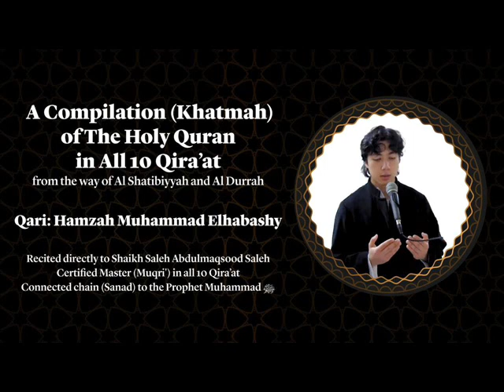198 Ghafer - qul inni nohito